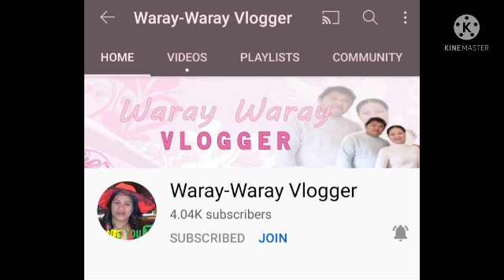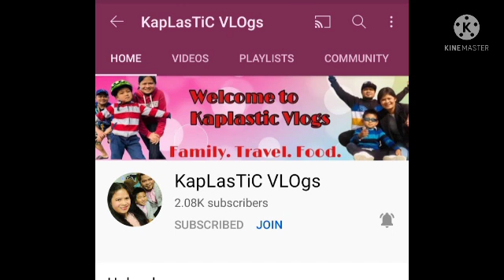EP27 PART 1 FISHING ADVENTURE PANGULONG GG AT TULINGAN